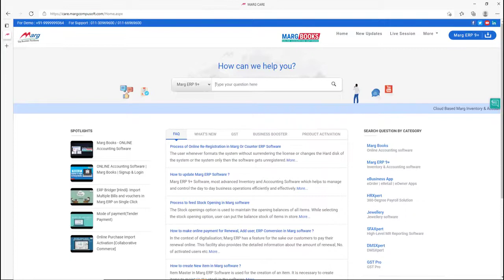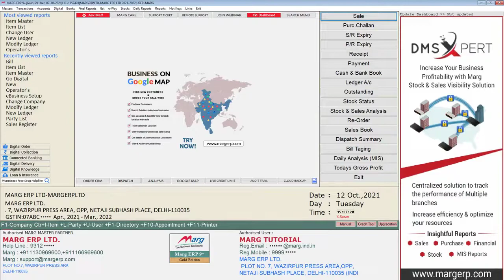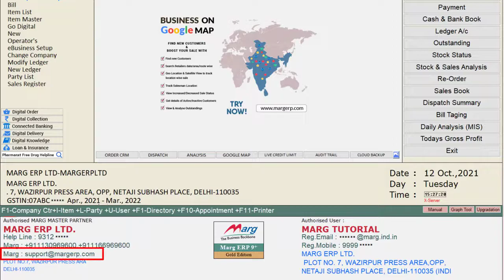Marg 🤓Online User Manual For 😯Help😁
Marg ERP software helps in maximum finanacial and organsational stability generation. Marg ERP is a compact and comprehensive ERP solution for multiple sales location/ distribution & manufacturing business to manage their entire down stream supply chains.

User manuals are documents that companies create in regard to various products or services that they provide. The point of these documents is to explain how to use a certain product correctly and, more importantly, safely. This is a method for customer support that can help businesses get better results.

Marg Online User Manual Help

Your Query:
instant help
instant helping hands
instant influencer
help me
account software